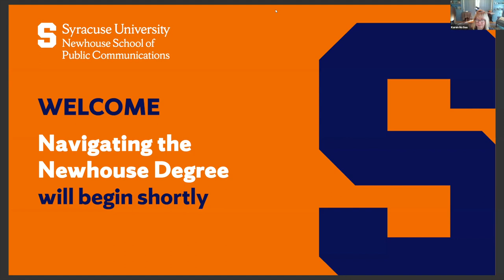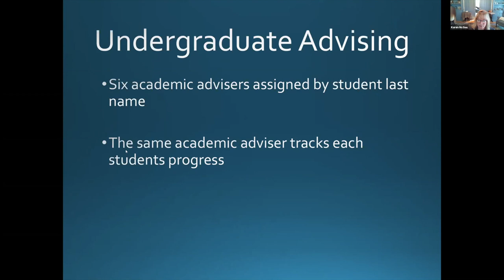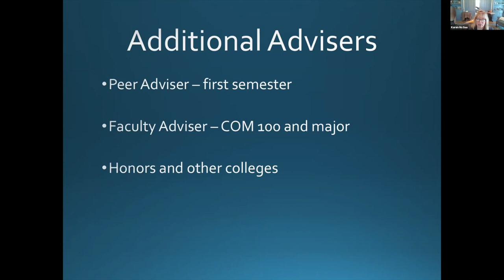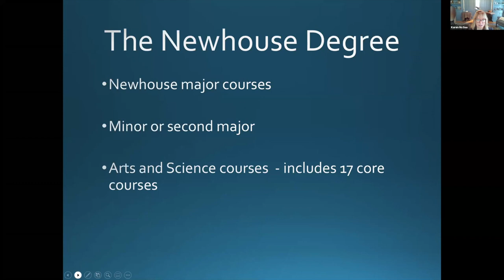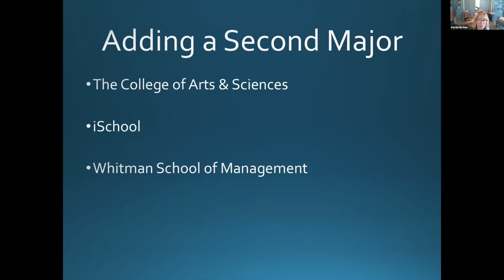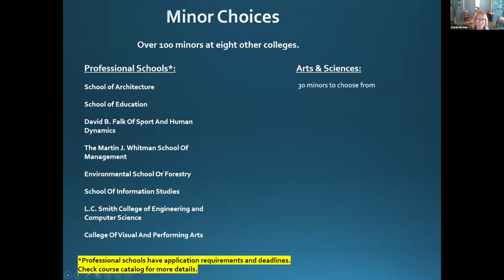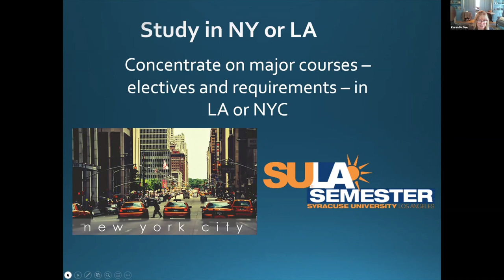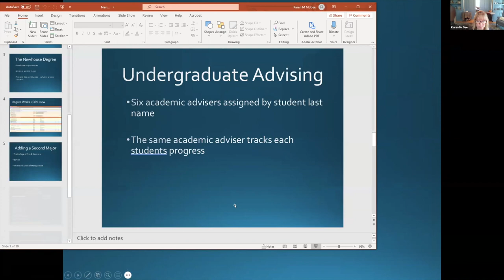Navigating the Newhouse Degree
Staff from the Newhouse School’s Office of Student Success team shared information regarding about Newhouse core requirements; how to explore and research SU minors and add a second major; and planning coursework to accommodate both study abroad and a professional semester in Los Angeles or New York City. This presentation was offered to students and parents during Family Weekend 2020.